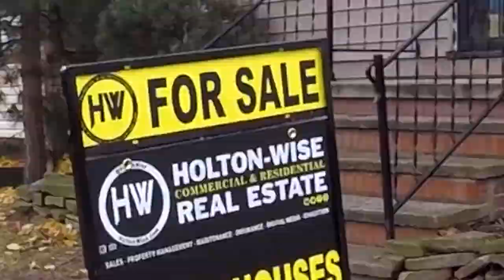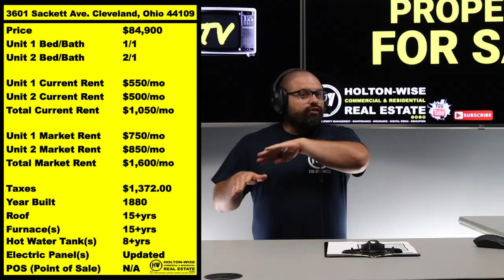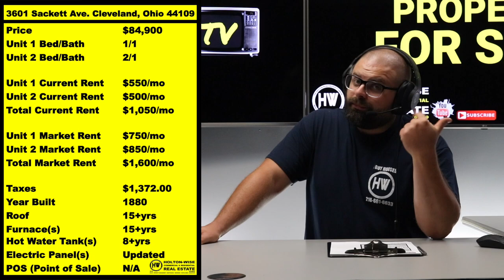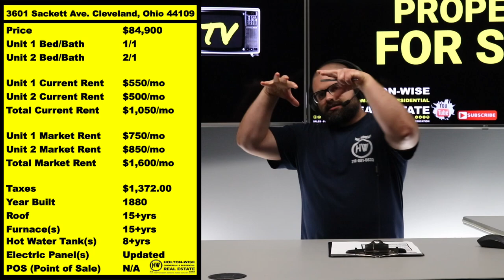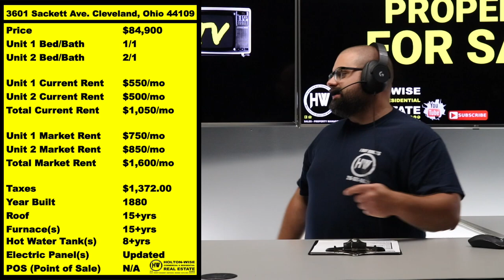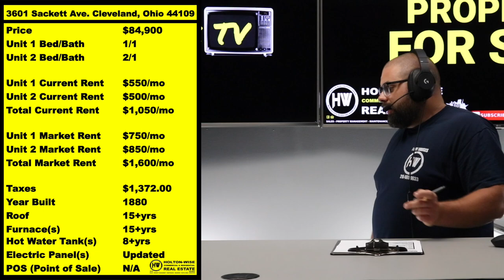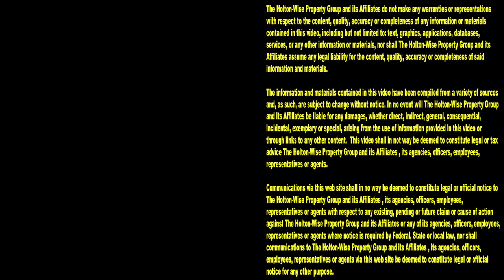How to Get Rich Buying in Up & Coming Neighborhoods | Investment Properties For Sale - 3601 Sackett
When you are buying out of state rental properties in the Cleveland market, it can be hard to get a turnkey company to give it to you straight. Often times the sellers of turnkey real estate like to gloss over the negatives and only provide out of state turnkey real estate investors with the positives. That's not how we do business here at HoltonWise. When working with HoltonWise to invest in turnkey real estate you'll be given the pros and cons of investing in the Cleveland real estate market. In this episode of The Investment Properties For Sale Show, investor friendly Realtor James Wise is providing Cleveland landlords with the opportunity to buy this fully occupied duplex in one of Cleveland's up & coming neighborhoods. This particular Cleveland neighborhood is currently classified as a D grade neighborhood in The Ultimate Guide to Grading Cleveland Neighborhoods. What a D grade Cleveland neighborhood means for you as a landlord is, you're going to be dealing with Section 8 tenants, evictions and frequent property management related issues that come along with buying affordable housing in Cleveland. However, James Wise believes that investing in affordable housing in this up and coming neighborhood on Cleveland's west side is one of the best ways to become a millionaire. This Cleveland neighborhood is going to be getting more than a $1 billion dollars of investment from MetroHealth as well as $60 million dollars from the regional transit authority and others. James Wise believes that an investment of over $1 billion dollars in this ghetto neighborhood is going to create a ton of gentrification, which will increase the property values of thousands of Section 8 rental properties in the area. If you are interested in investing in the Cleveland housing market, reach out to HoltonWise today. HoltonWise is investing in affordable housing in Cleveland made easy.

New rapid transit initiative, Clark-Fulton plan, ripens West 25th Street corridor for investment

📺 HELPFUL RESOURCES
Holton-Wise FAQ